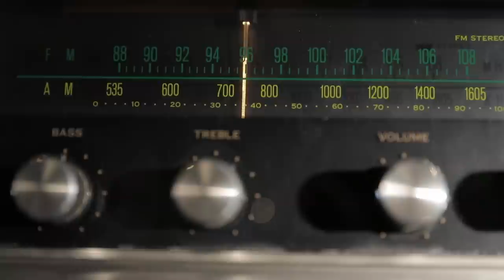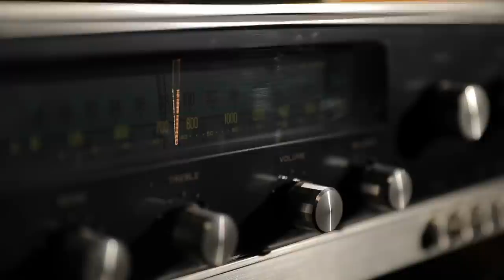CBC Radio's 'As It Happens' turns 50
For generations now Canadians have turned to the CBC Radio's As It Happens for a unique experience. Emotional, incisive, irreverent, sometimes downright strange. Its hosts from over the years are household names, and this weekend the show turns 50.